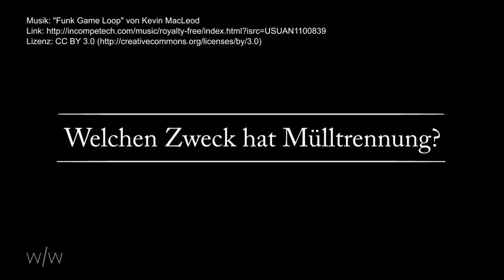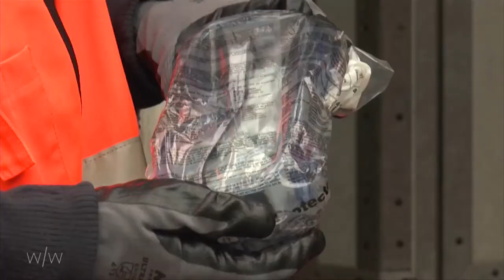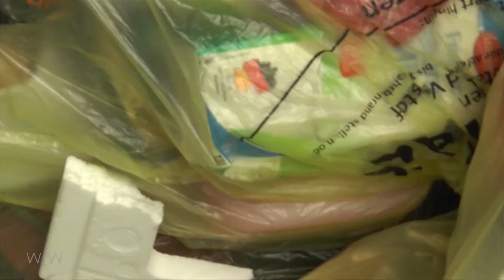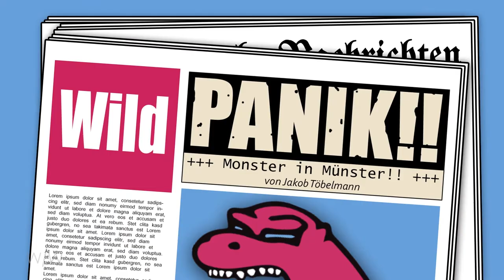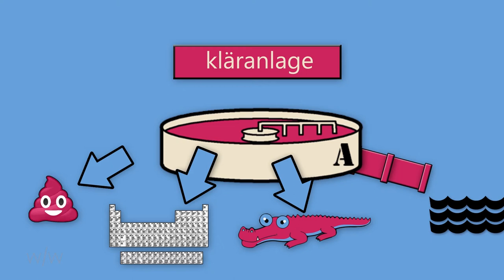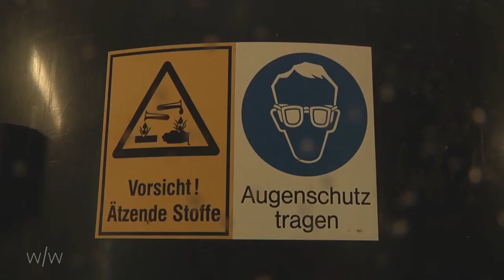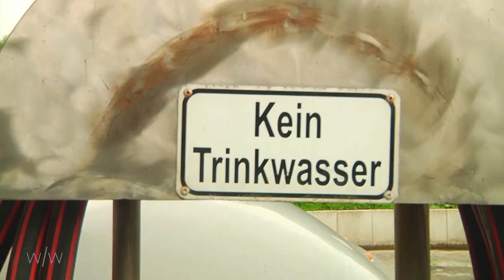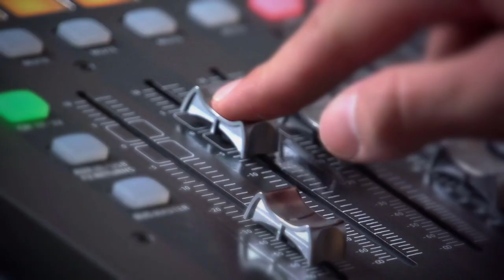weit/winkel (Ausgabe 09) Abfälle & Verwertung